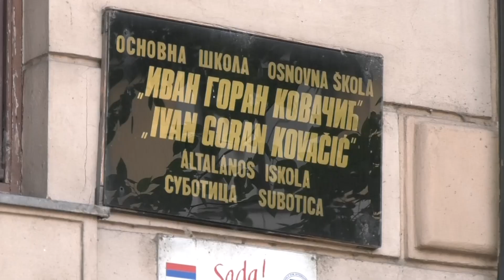Potpisan Memorandum o saradnji OŠ "Ivan Goran Kovačić" i Gimnazije "Dositej Obradović" iz Temišvara